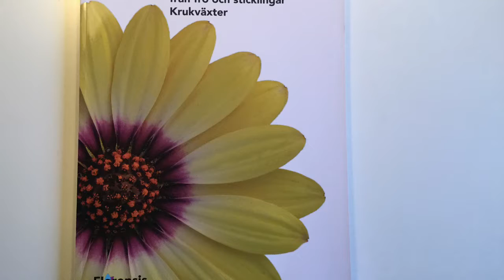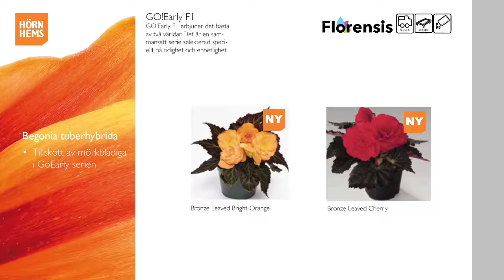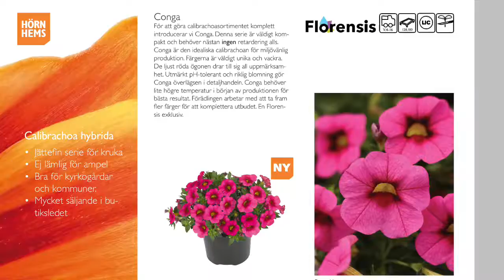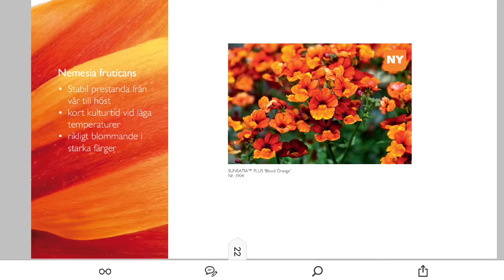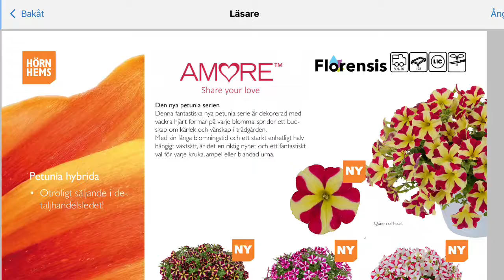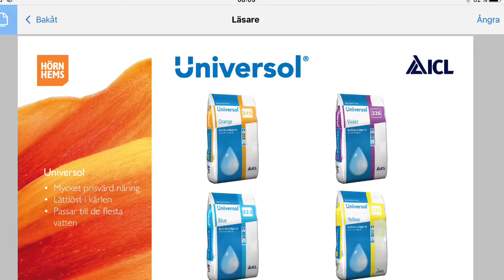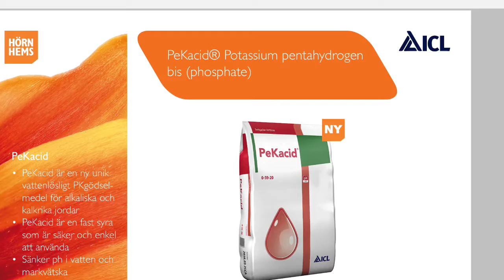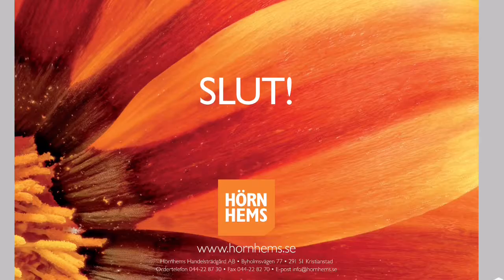Nyheter Hörnhem 2017